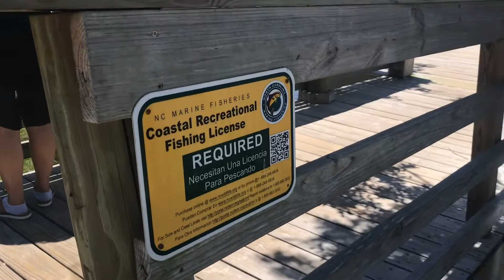Chài Cá Ở Mỹ Gặp Sự Cố Mất Cả Cái Chài| du lịch 2021|Thien Duong Chicago